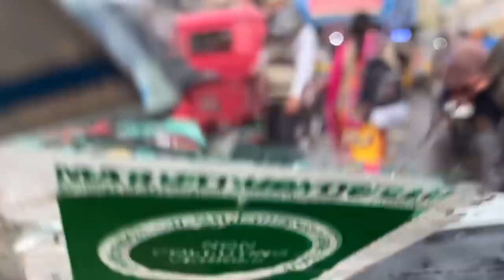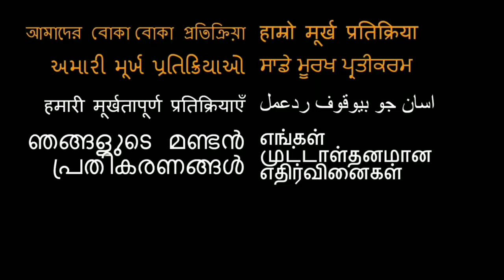WAGAH ATTARI BORDER CLOSING CEREMONY INDIA VS PAKISTAN LAHORE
Here is us americans going to wagah Border!